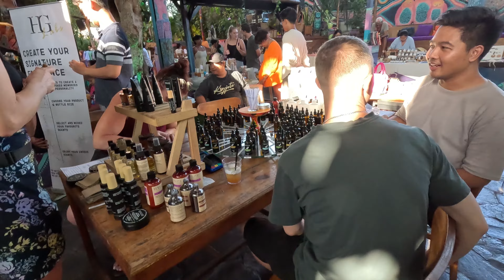Pasar Minggu untuk Bule | Uluwatu Sunday Market